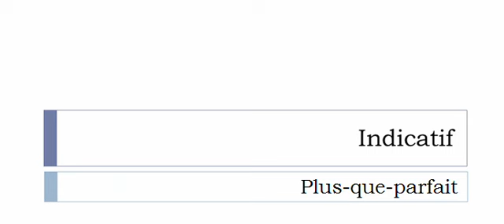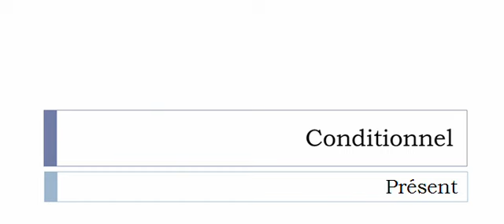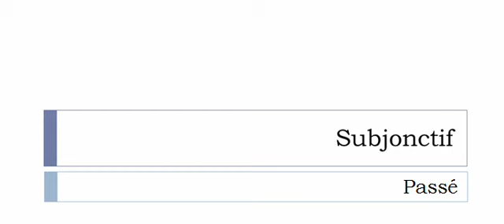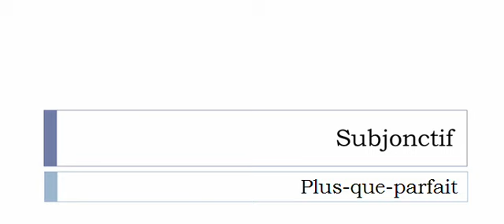Französisch lernen = Konjugation = Égayer